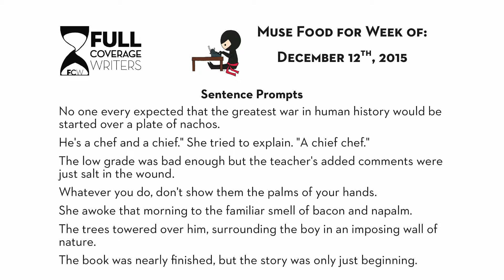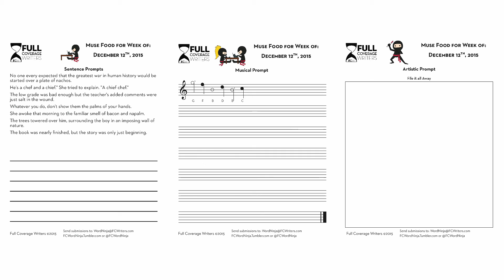Muse Food for the Week of December 12th, 2015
Every writer needs some extra inspiration sometimes. To help, we provide you with seven one-line sentence prompts, a musical prompt, and an artistic prompt in order to get a story rolling.

It’s not necessary to use all of the prompts at once, or any of them even. They’re meant as an extra resource for you to use when your muse is tired and cranky and there are deadlines to be made.

*And, if you write a flash fiction, or short story utilizing these prompts, we’d love to read it!